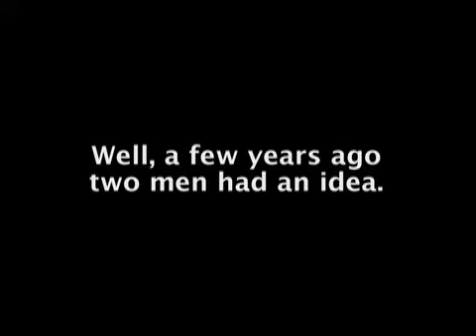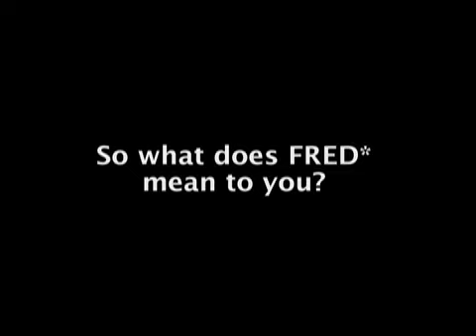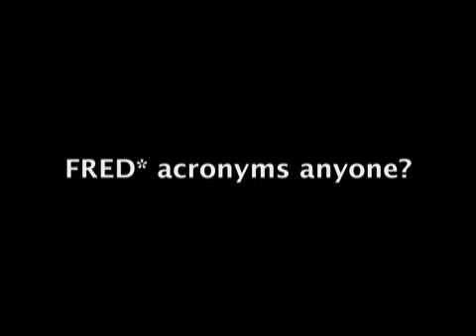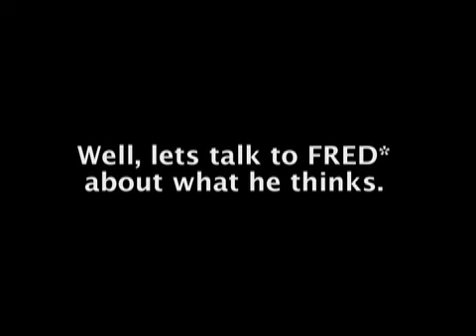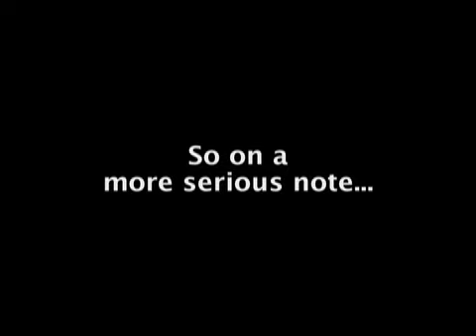The Essence of Fred - Fred08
Students of the Fred's 2008 teen film workshop capture in this short the true essence of this camp we call Fred. The production team included Camilla Worsfold, Tyler Keating, Tom Wheelis, Tom Adam, and Ali Nichols.